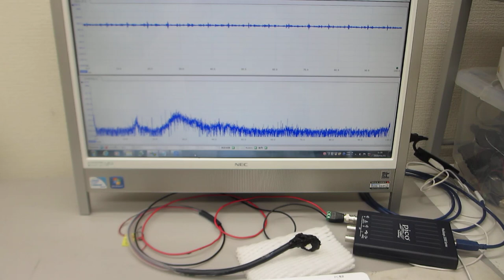超音波プローブの超音波伝搬状態検査技術（超音波システム研究所）